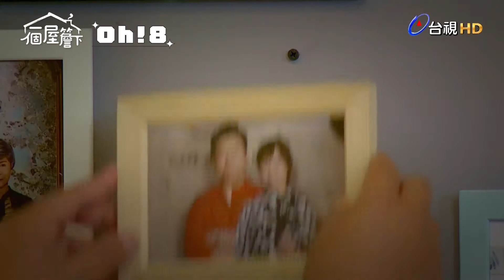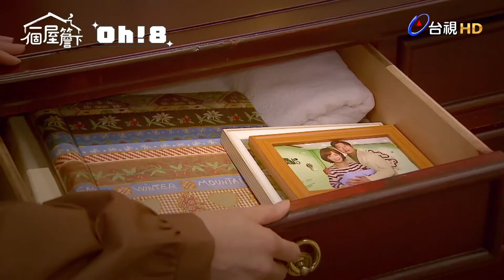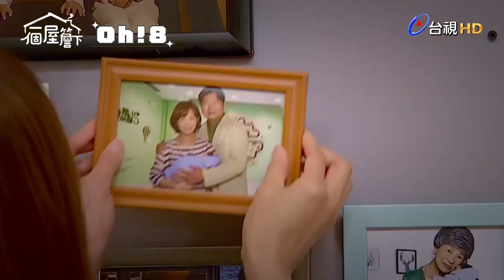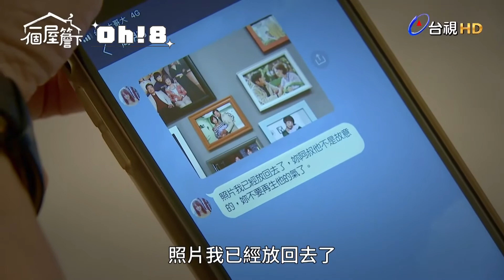【一個屋簷下】EP10｜真的愛了!! 文琪急分手 喬凡竟想假戲真做?!｜Under One Roof｜Oh!8歐叭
喬凡我就想追妳
文琪逃不掉啦🥰

✨網路平台
🎬愛奇藝11/9 起 每晚00:00上架
🎬myVideo11/10起 每晚23:00上架
🎬LINETV 11/10起 每晚 23:00上架
🎬Youtube TTV 台視官方頻道 11/19起 00:00上架